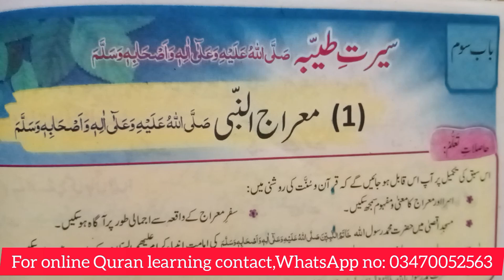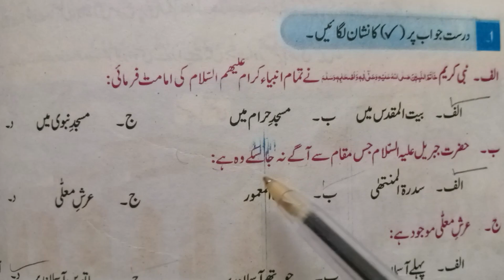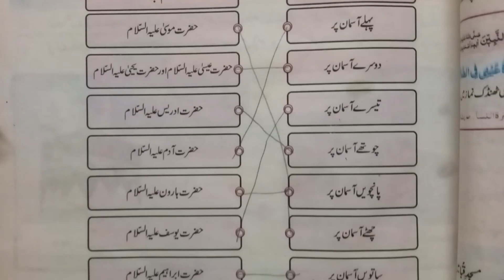Grade 5 Islamiyat|| معراج النبی صلّی اللہ علیہ وسلم ||Seerat e tayyibah صلی اللہ علیہ وسلم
Grade 5 Islamiyat|| معراج النبی صلی اللہ علیہ وسلم ||Seerat e tayyibah صلی اللہ علیہ وسلم